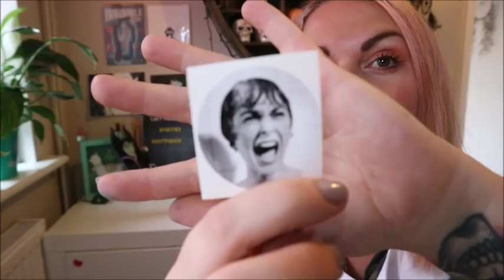BOX OF GOTH - HORROR QUEENS UNBOXING OCT 2018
here is the Horror Queens Box Of Goth - this box has sold out but if you want to see what next month is you can do so

Music Credits
Bens sound
Purple Planet